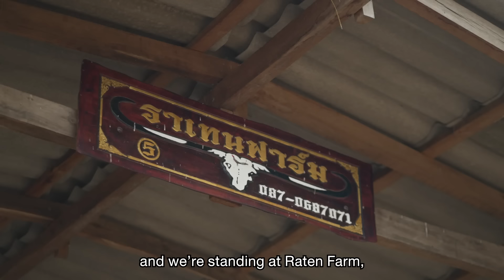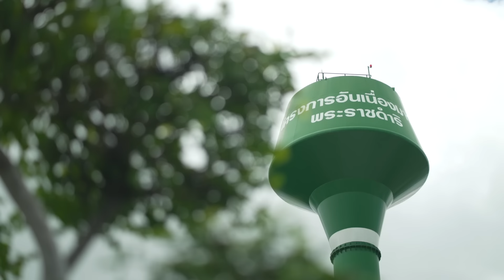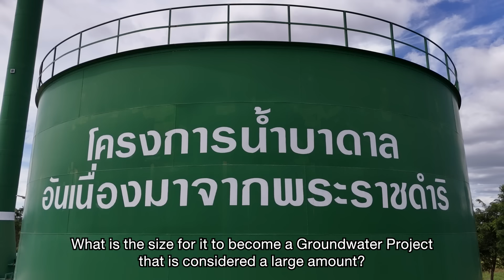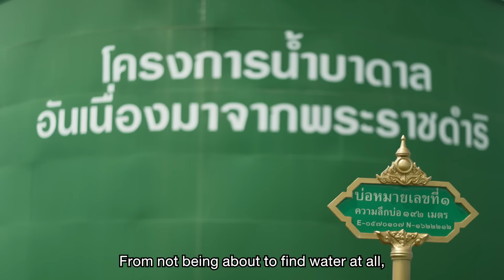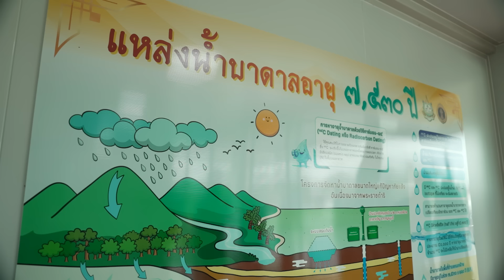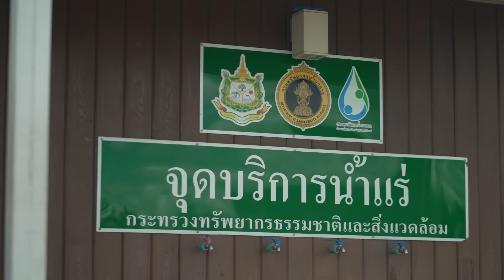ประชาชื่น SS4 โจ๊ก โซคูล | EP.7 ความสุขในพรรษาใหม่ ย้ายไปที่ลูกหมดแล้ว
เรียกได้ว่าเป็นการมาอัปเดตเรื่องราวความสุขในปีถัดมาสุดยอดของมายเฟรนด์ โจ๊ก โซคูล หลังจากได้คุยกับเขามาแล้วรอบนึง แต่มาคราวนี้มีเรื่องราวมากมายมาพูดคุยโดยเฉพาะหน้าตาความสุขที่เปลี่ยนไป ยังไงก็ฝากไลก์ฝากแชร์เป็นกำลังใจให้ด้วยนะครับ

Youtube Streaming : Goodsperm Channel